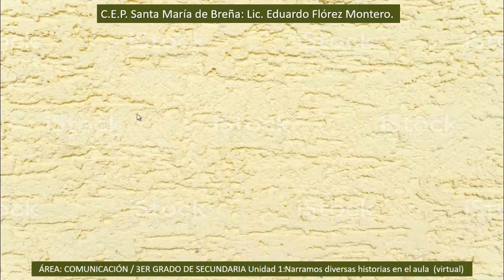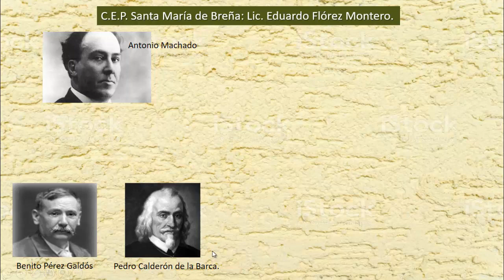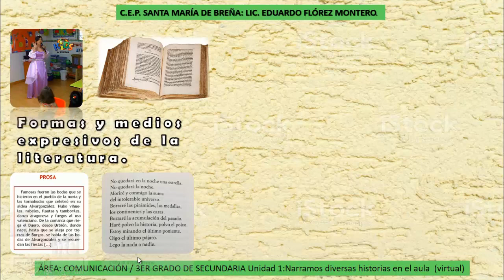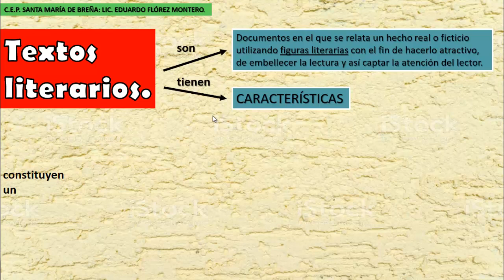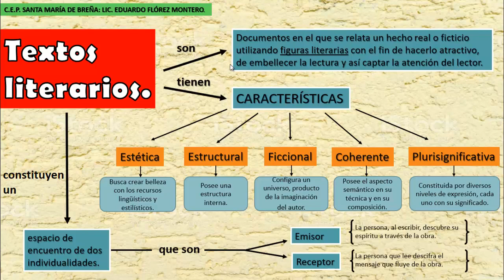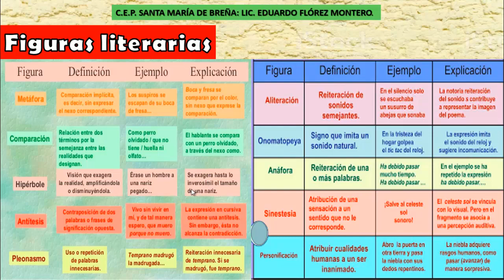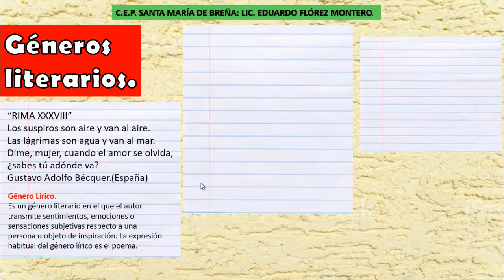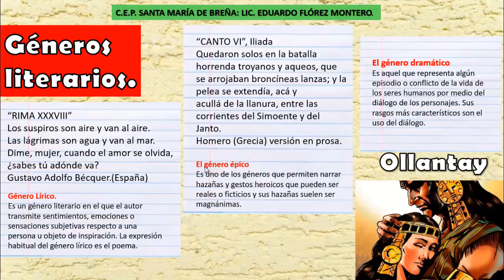PODER DE LA LITERATURA Y PRECEPTIVA LITERARIA, 3ER GRADO DE SECUNDARIA.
Definición de literatura, preceptiva literaria, formas de la literatura, medios expresivos de la literatura, textos literarios, géneros literarios, figuras literarias y ejemplos de géneros literarios.